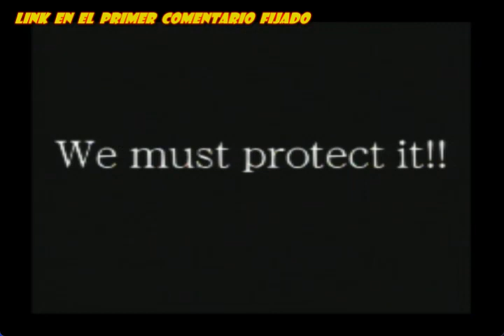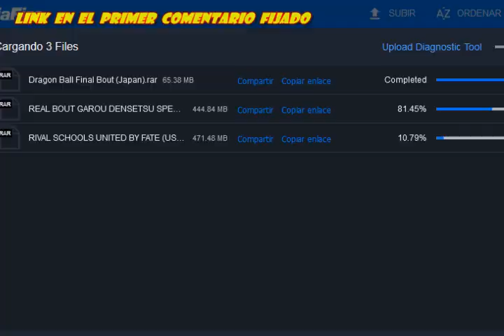(PS1) Rival Schools United by Fate - NTSC-U - Mini Gameplay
Rival Schools: United by Fate es un juego de lucha 3D desarrollado por Capcom que recuerda a la saga de Street Fighter EX, pero en ese caso se observa que es un juego original que incluye elementos nunca vistos. El más llamativo y espectacular es formar equipos de dos luchadores y realizar técnicas conjuntas.